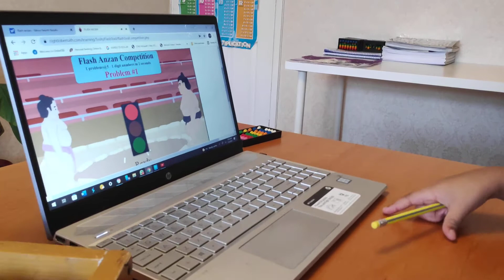flash anzan 2 seconds